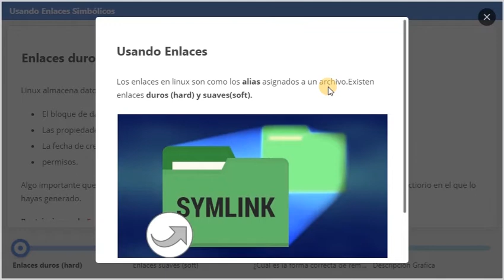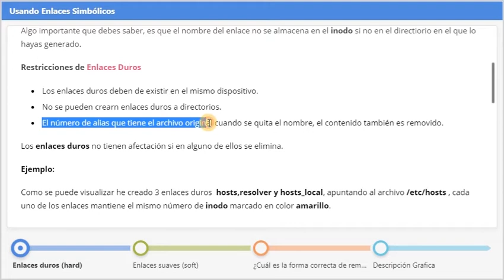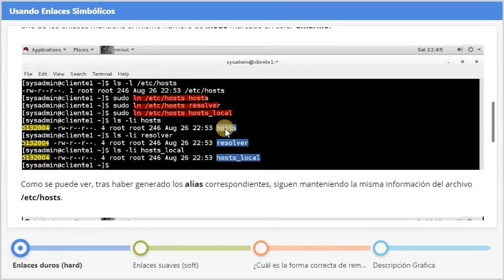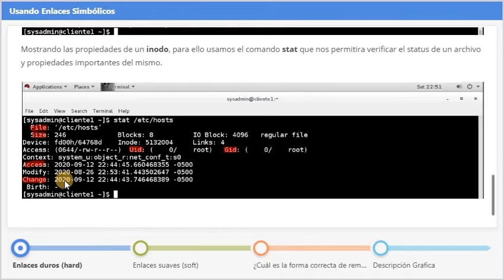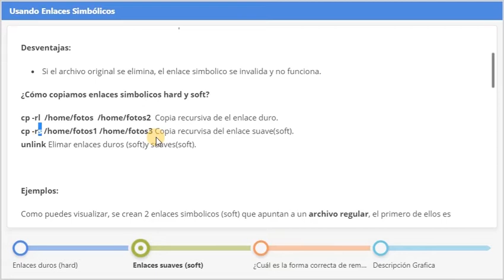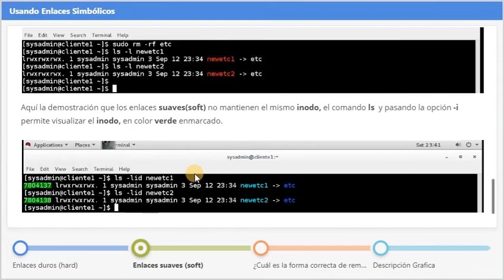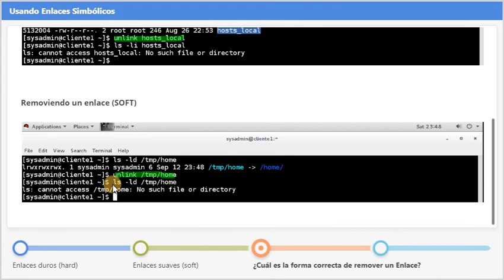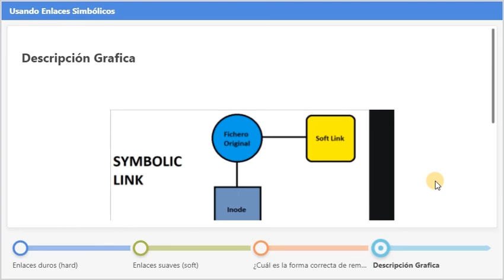3.20 Usando Enlaces Simbólicos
Hola Chicos,

Hoy les comparto un nuevo videos en el cuál abordaremos el tema USANDO ENLACES SIMBOLICOS, veremos la teoria y lo importante que es saber gestionar cada uno de los tipos de enlaces simbolicos que existen.

Aquí te dejaré el MATERIAL para que puedas descargarlo y llevarlo a casita para que puedas estudiarlo a tu ritmo.

No olviden, que Sabados y Domingos son los días que puedo regalar sesiones Online a través de Skype  para aclarar sus Dudas que vallan teniendo.

¡Bienvenidos!